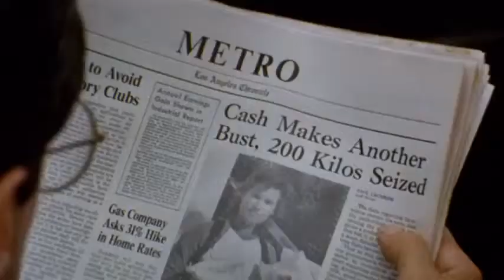Tango és Cash előzetes (Tango & Cash trailer)